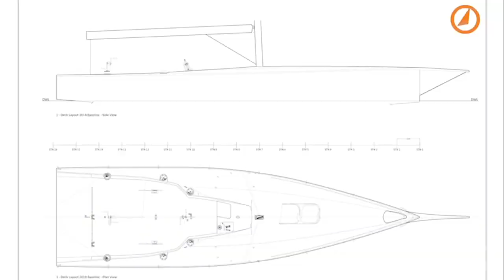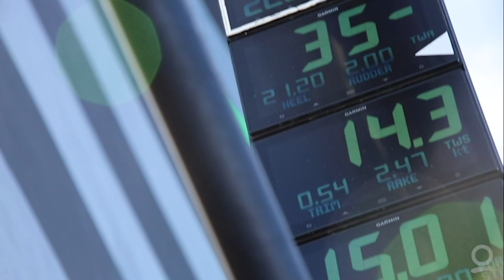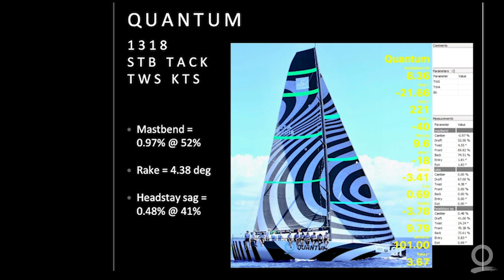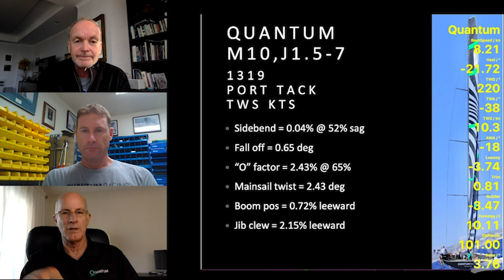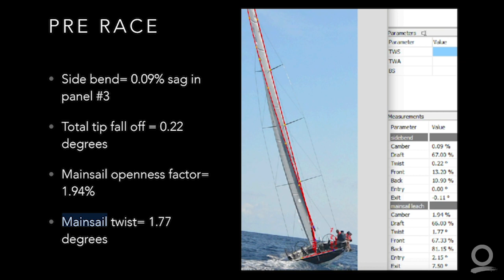In Position - The Mainsail with Quantum Racing's Warwick Fleury & Andy Estcourt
In the next episode of In Position, we talk to the team that makes the mainsail magic happen - trimmer Warwick Fleury and runner Andy Estcourt. Quantum Racing helmsman Ed Baird will dig into how these two keep the boat flying fast and what it takes to compete at this level. Join Warwick and Andy this Wednesday, 7/15 at 1:00 PM ET!